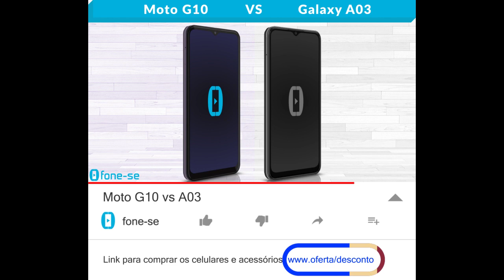Moto G10 vs A03 (Comparativo)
G Dez & A Zero Três. Confira a ficha técnica do Moto G10 e do Samsung Galaxy A03, uma comparação de tamanho exclusiva (3D), e muito mais.

Links para comprar:

(A03 64GB)

Pergunta:
Vocês acham que a Motorola e a Samsung ainda vão voltar a lançar celular com 32GB de armazenamento no Brasil? Por quê?